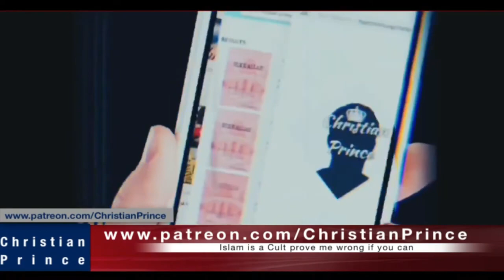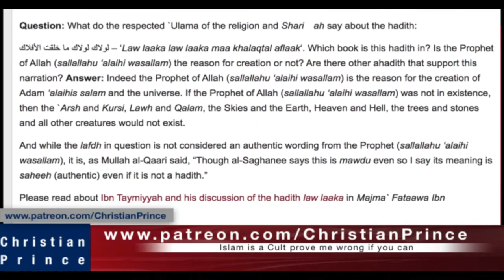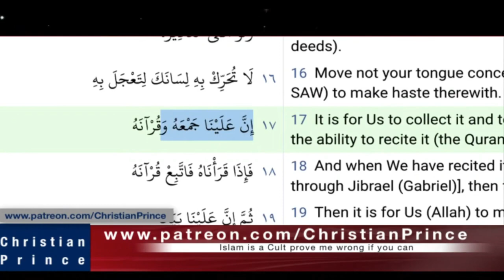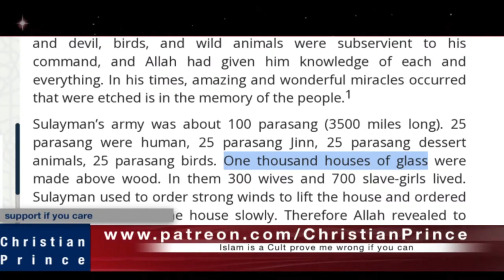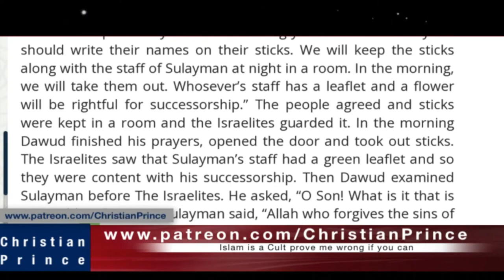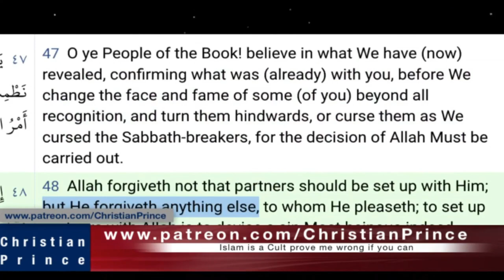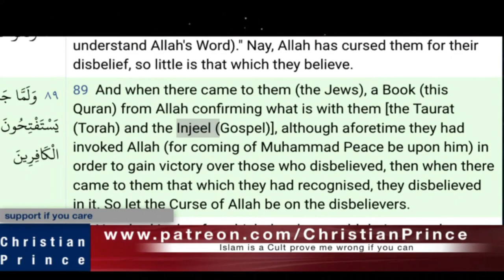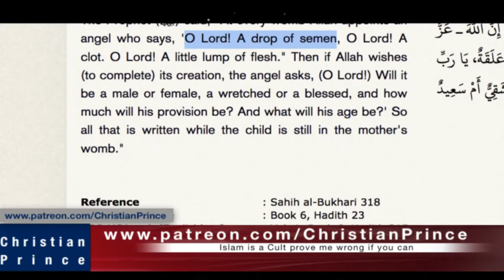Christian Prince Re-Runs: The Knowledge of Christians vs the Knowledge of Allah, Part One